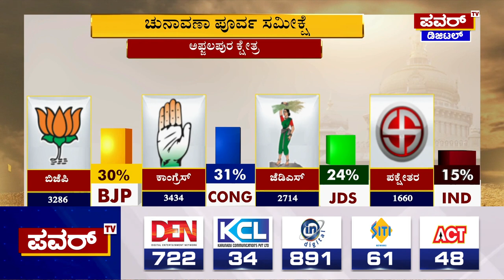Karnataka Election Survey : ಅಫಜಲಪುರ ಕ್ಷೇತ್ರದ ಸಮೀಕ್ಷೆಯಲ್ಲಿ ಕಾಂಗ್ರೆಸ್ - ಬಿಜೆಪಿ ನಡುವೆ ಫೈಟ್ | Power TV